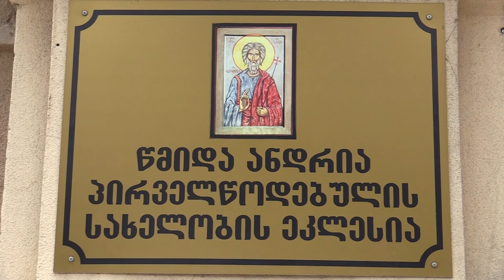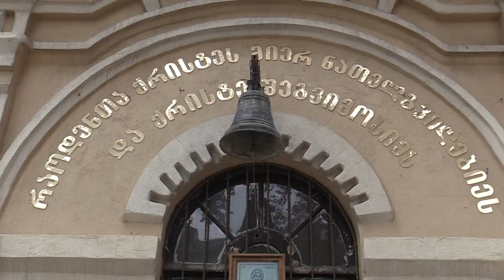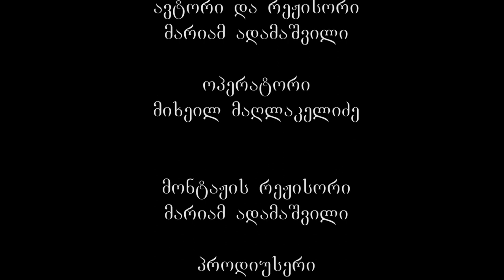მაცხოვრის ფერისცვალების, ანდრია პირველწოდებულის და ყოველ ქართველ წმინდანთა სახელობის ტაძრები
აქ ერთ ჭერქვეშ იყო ტაძარი, საავადმყოფო, ლაზარეთი და სასულიერო სემინარია. ამ შენობაში ცხოვრობდნენ ბერ-მონაზვნები. კომუნისტების პერიოდში ამ ტაძარს კინოდარბაზად იყენებდნენ. ტაძარმა დაიბრუნა პირვანდელი სახე. სცენა კვლავ საკურთხევლად გადავაკეთეთ, ტაძარში აღდგა ღვთისმსახურება.
ეს ტერიტორია, დღევანდელი ჭავჭავაძის გამზირიდან ფიზკულტურის ინსტიტუტის ჩათვლით, სასულიერო ქალაქი გახლდათ. ამ საეკლესიო სამონასტრო კომპლექსს, რომელსაც თავისი ლაზარეთი ჰქონდა, ნიკოლოზ მეორის დედა მარია ფეოდოროვნა ხელმძღვანელობდა. მისი მეორე მეუღლე იყო გიორგი შერვაშიძე, აფხაზეთის სამთავრო სახლის წევრი. ამ საეკლესიო ლაზარეთში მოწყალების დებად მუშაობდნენ მონაზვნები, რომლებიც დაუღალავად უვლიდნენ შეჭირვებულებს. მთავარი ექიმი ლებედევი ყოფილა. ტაძრის მშენებლობა 1907 წელს დასრულებულა. კომუნისტების პერიოდში ტაძარს გუმბათი მოუშალეს. მაშინდელი სასულიერო სემინარიის რექტორის კორნელი კეკელიძის დახმარებით, ბევრი რამ ხელშეუხებელი გადარჩა. ამ ტაძრის აღმდგენელის მამა კონსტანტინე კოღუაშვილის მოღვაწეობით კვლავ აღდგა აქ წირვა-ლოცვა და ღვთისმსახურება.
თითქმის 10 წელია ყოფილი სასულიერო სემინარიის, შემდეგ კი მე9 საავადმყოფოს ტერიტორიაზე სარეაბილიტაციო სამუშაოები მიმდინარეობს და ერთ–ერთ მნიშვნელოვან სასულიერო კერად ყალიბდება. აქ რამდენიმე ეკლესიაა აგებული – მაცხოვრის ფერისცვალების, წმ. ანდრია პირველწოდებული, ყოველთა ქართველთა წმინდანთა, ასევე წმინდა კვირიკესა და ივლიტას სახელობის ტაძრები. აქ საეკლესიო კომპლექსის მშენებლობა აქტიურად მიმდინარეობს... საქართველოს გასაბჭოებამდე აქ არსებული სასულიერო კერა ახალ სიცოცხლე იძენს.
მაცხოვრის ფერისცვალების სახელობის ეკლესიასა და მის ქვედა სართულზე მდებარე ყოველი ქართვლის ტაძარში  თითქმის ყველაფერი ახალია – კანკელი, ხატები, ტრაპეზი, ჯვრები თუ სხვა საეკლესიო სიწმინდეები. ტაძარში შესვლისთანავე თვალშისაცემია მოხატულობის მკვეთრად აქცენტირებული ეროვნული თემატიკა. ეს ერთადერთი ტაძარია, სადაც ყველა ქართველი წმინდანის ფრესკაა გამოსახული. ამ ტაძრის კედლებზე საქართველოს მთელი სარწმუნოებრივი ისტორიაა გადმოცემული.
ქრისტიანული ტაძარი უბრალო არქიტექტურული ნაგებობა როდია, ის ცოცხალია! ტაძარში მისულ მორწმუნე ადამიანთა კრებული და მათ მიერ აღვლენილი წირვა-ლოცვა ანიჭებს სიცოცხლეს ეკლესიას, თავად ეს კრებულიც ხომ ეკლესიად იწოდება. ამ სიცოცხლეში კი უმნიშვნელოვანესი როლი აქვს ქრისტიანულ ხელოვნებას,  რომლის გარეშეც ეკლესიის ცხოვრება სულყოფილი ვერ იქნებოდა. ფრესკულ მხატვრობას, რომელიც საქართველოში ძირითადად საეკლესიო არქიტექტურის შიდა სივრცეს ამკობს, დეკორატიული ფუნქციის გარდა შემეცნებითი მნიშვნელობაც გააჩია. გამოსახულებები ტაძრების კედლებზე ერთგვარად „ხილული ბიბლიის“ მნიშვნელობას იძენს და საზოგადოებისათვის ინფორმაციის მიწოდების მოხერხებული ფორმაა.
მაცხოვრის ფერისცვალების ტაძარში მოსულ თანამედროვე ქრისტიანული ხელოვნებით დაინტერესებულ ადამიანს უახლესი საეკლესიო ხელოვნების თავისებური და საკმაოდ მრავალფეროვანი “ექსპოზიცია” გადაეშლება თვალწინ.  მხოლოდ ეკლესიაში შესული თუ იგრძნობთ სრული ძალით თანამედროვე საეკლესიო ხელოვნების მაჯისცემას. აქ თითოეული დეტალი თანამედროვე საეკლესიო ხელოვნებაში მიმდინარე ტენდენციებს და იმავდროულად უახლეს ისტორიას ასახავს. ყოველი ეკლესია ხომ საკუთარი ამბით თავადაა ისტორიის მთხრობელი.